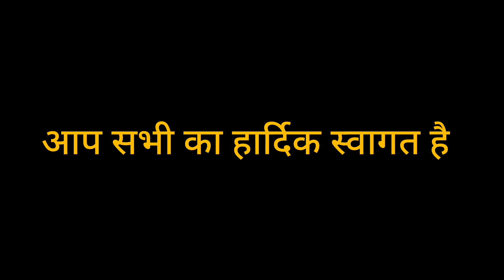मां ने यह क्या बोल दिया आज ||भाई को जन्म दिवस की बहुत-बहुत शुभकामनाएं